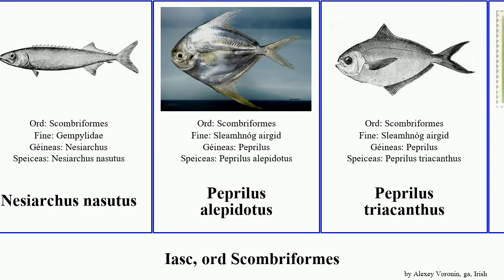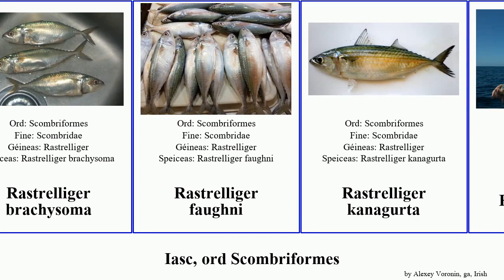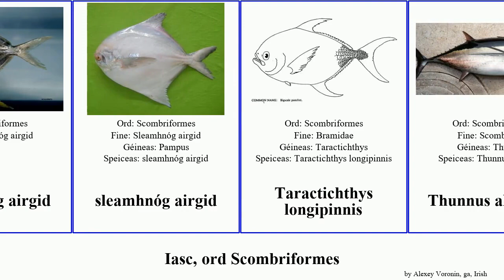Iasc, ord Scombriformes thunnus fish niger anzac carbo brama orientalis sarda japonicus gorm Rexea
iasc ord Scombriformes.
fish of Order Scombriformes, language: ga.

Aphanopus carbo
Arripis georgianus
Assurger anzac
Benthodesmus pacificus
Boiníotó aigéanach
boiníotó galánta
Brama brama
breac giúrainn
Chiasmodon niger
Epinnula magistralis
Iasc gorm
Icosteidae
Lepidopus caudatus
Nesiarchus nasutus
Peprilus alepidotus
Peprilus triacanthus
poimfréad Síneach
Psenopsis anomala
Rastrelliger brachysoma
Rastrelliger faughni
Rastrelliger kanagurta
Rexea solandri
Ronnach
Ruvettus pretiosus
Sarda sarda
Schedophilus huttoni
Schedophilus ovalis
Scomber colias
Scomber japonicus
Scomberomorus cavalla
Scomberomorus plurilineatus
searróg ghorm
Seriolella brama
Sleamhnóg airgid
sleamhnóg airgid
Taractichthys longipinnis
Thunnus alalunga
Thunnus albacares
Thunnus obesus
Thunnus orientalis
Thunnus thynnus
Trichiurus lepturus
tuinnín ronnaigh